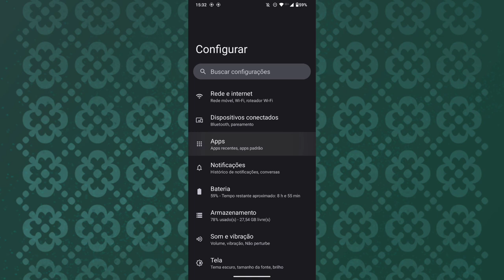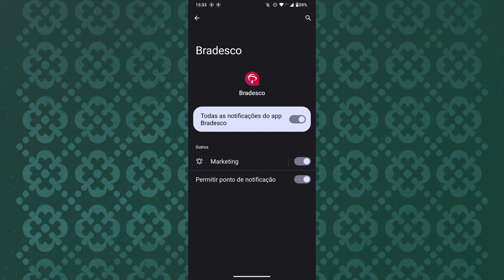Porquê as notificações do aplicativo BRADESCO não aparecem no celular? Como resolver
Eai galera.
Nesse vídeo você vai saber por qual motivo as notificações do aplicativo bradesco não está aparecendo no celular.